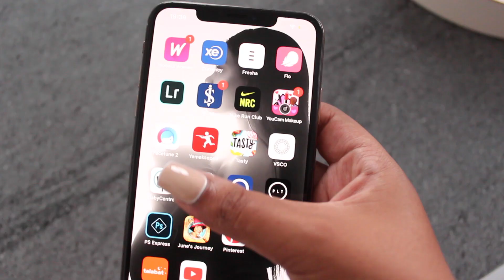MAKING TIME FOR MYSELF + First Time working out after having a baby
OPEN ME!

Today Theriso reflects on life a bit, workout and gets her nails done. A typical day at home for these two.

WORD OF THE DAY:

'Fit The Mould' - Sarah Jakes Roberts

FAQ's

Ethnicity: Black (African)
Height: 5'05''
Country: South Africa
Editor: iMovie
Camera: Canon 700d